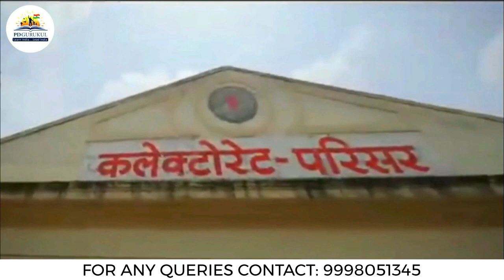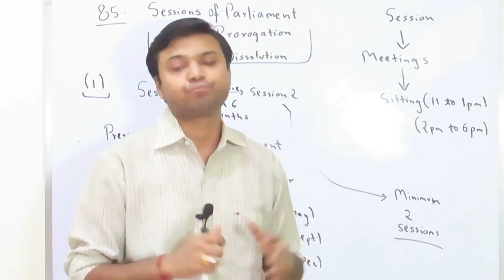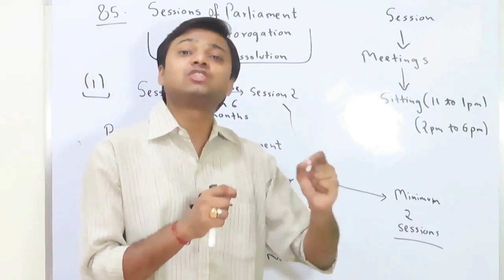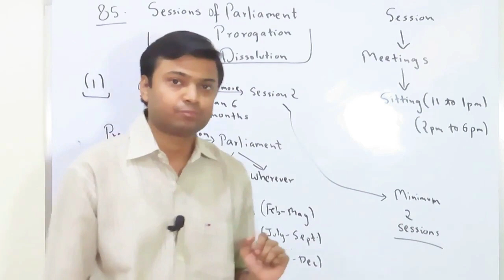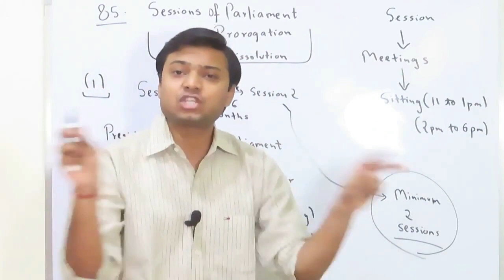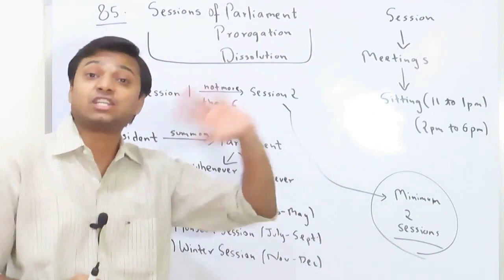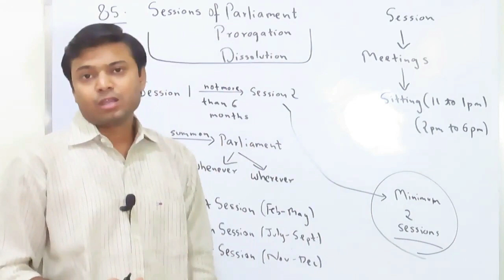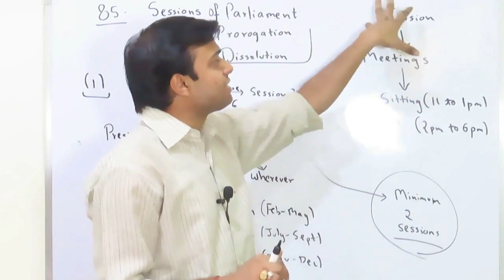Session Of Parliament | PD Gurukul Vadodara | IAS/UPSC/GPSC Coaching in Vadodara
PD Gurukul is an IAS/UPSC/GPSC coaching center in Vadodara. All our IAS, UPSC, GPSC courses, and classes are strategically structured to give the best study format.

Thank you so much, everyone, who has watched our videos.